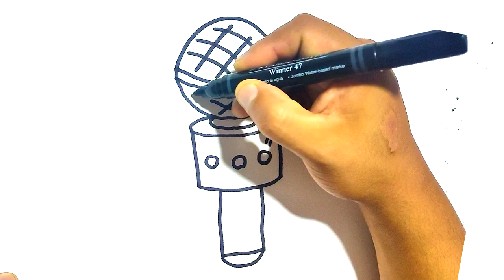How to Draw a MICROPHONE easy - Drawing Step by Step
How to Draw a MICROPHONE easy - Drawing Step by Step @HowToDrawEasyFC

In this video we will teach you how to draw a microphone very quickly and easily. You will find the best drawings on this channel.